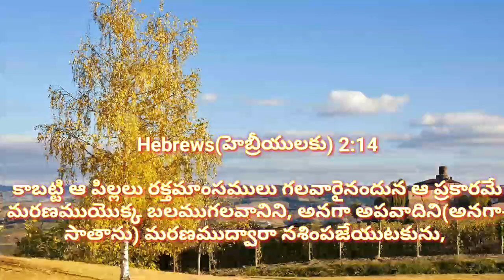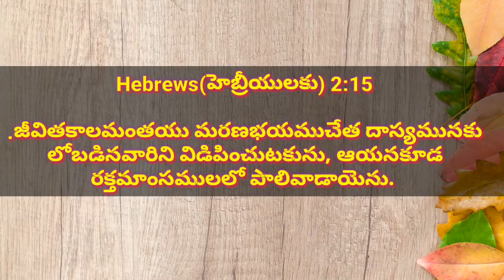మీ_క్రిస్మస్_లో_క్రీస్తు_కు_స్థానం_ఉందా?ప్రతి_ఒక్కరు_వినవలసిన_ నిజమ్తెన_సందేశంChristmas_meseg_3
మీ క్రిస్మస్ లో క్రీస్తు కి స్థానం ఉందా? క్రిస్మస్ అంటే ఏమిటి ? ఎందుకు క్రిస్మస్ చేసుకోవాలి?
ఎందుకు ఇ లోకానికి క్రీస్తు వచ్చాడు?
ఆయన జన్మ యెక్క ఉద్థేశ్యము ఏమిటి ?
 ఇదిగో ప్రజలందరికిని కలుగబోవు మహాసంతోషకరమైన సువర్తమానము నేను మీకు తెలియజేయుచున్నాను;
దావీదు పట్టణమందు నేడు రక్షకుడు మీ కొరకు పుట్టి యున్నాడు, ఈయన ప్రభువైన క్రీస్తు(క్రీస్తు అను శబ్దమునకు అభిషిక్తుడని అర్థము)